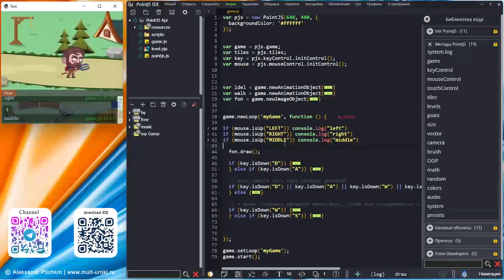PointJS IDE API - mouse.isUp / Проверка отпускания кнопки мышки / Игровой движок PJS